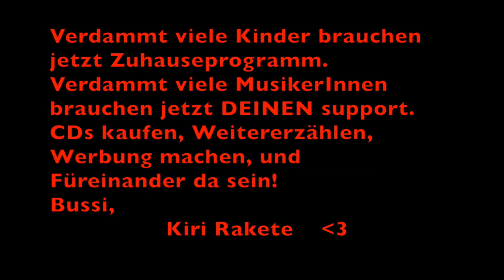bald gibt's ein QUARANTÄNE-Konzert mit Kiri Rakete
Die VOR-AB-INFO für alle Kinder und Kindgebliebenen die in ihren Schneckenhäusern sitzen und auf gutes Programm hoffen!
Für noch mehr Lebensfreude im Wohnzimmer!
Schreib mir doch wie du heißt und welches Kiri-Rakete-Lied DU dir wünschst.
Ich freu mich drauf!

p.s.: CDs sind weiterhin erhältlich!